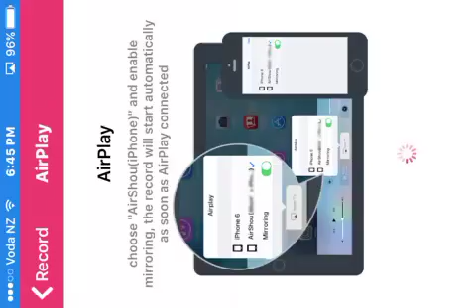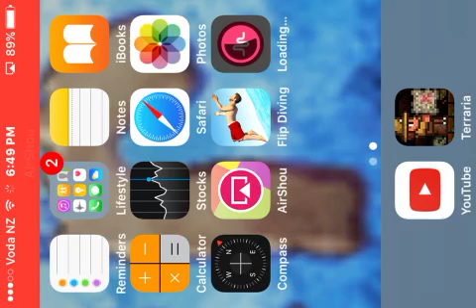How to get the Pygmy staff